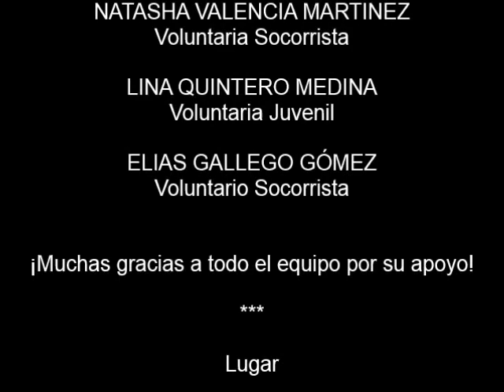Cómo elaborar un filtro de agua artesanal - Tutorial Cruz Roja Valle Parte 1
Tenemos en cuenta, principalmente la historia de las emergencias en Colombia y las amenazas potenciales en diferentes regiones del país, asociadas a la ocurrencia de riesgos naturales, antrópicos y tecnológicos, los cuales pueden afectar considerablemente los sistemas de abastecimiento de agua potable y saneamiento básico, en pequeñas y grandes comunidades, tanto urbanas como rurales.

Te compartimos como puedes elaborar un filtro de agua de manera artesanal paso a paso, este es el video número 1.